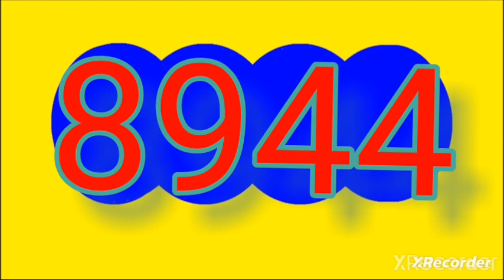2 de octubre de 2023